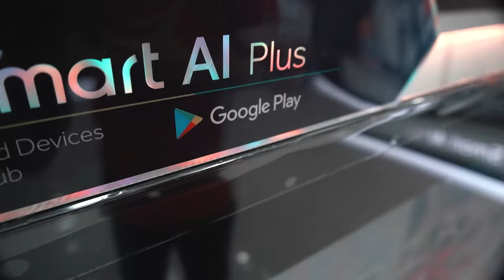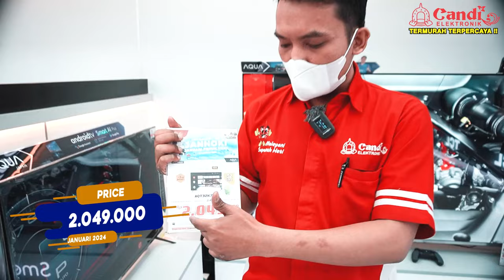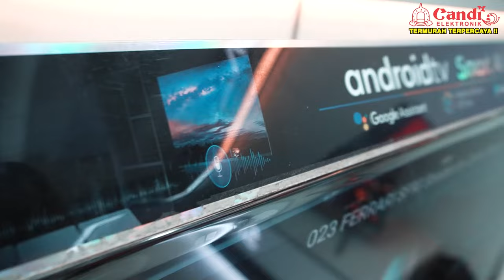NYARIS DI BAWAH 2 JUTA!!! ini Rekomendasi Android TV Keren MURAH, Spek No Kaleng Breng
Menonton TV merupakan kegiatan yang menyenangkan karena kita bisa menyaksikan tayangan favorit sambil berkumpul bareng dengan keluarga. Tidak heran bila seiring perkembangan teknologi, fitur TV pun dibuat semakin canggih.

Berbicara soal nonton, pasti menyenangkan jika TV yang bisa TV Android terbaik sejak beberapa waktu belakangan menjadi pilihan banyak orang untuk menonton. Pasalnya, TV ini memiliki sejumlah keunggulan tersendiri. Mulai dari penggunaan untuk aplikasi dan platform hingga dukungan asisten audio pintar atau voice assistant dalam merespon perintah melalui suara.

Nah, sahabat @CandiElektronikk tau ga sihTipe apa aja yg kerenini???
mau tahu jawabannya??
Tenang!!! temukan jawabannya di video yaa...
Gass.

🏪 Jl. A. Yani No.208, Kartasura, Kabupaten Sukoharjo - Jawa Tengah

🎁 Atau belanja Neng Omah Wae (NOW) lewat marketplace kesayangan sahabat candi.

📦 Link Pembelian TV AQUA Via MarketPlace:

⭕️ Tokopedia:
⭕️ Shopee:
⭕️ ShoppeMall:
⭕️ Lazada:
⭕️ BliBli:

🎪 Syarat & Ketentuan Promo:
▶ Pembeli Telah Menonton Video ini hingga akhir video,
▶ Jumlah / Kuota Promo produk 1 unit/type,
▶ Setelah kuota produk habis maka promo tidak berlaku,
▶ Periode Promo: Januari 2024
▶ Promo hanya Berlaku di : Toko Candi Elektronik Premium Store
🎪 Caranya:
▶ Pastikan kamu sudah Tonton video ini sampai selesai
▶ Datang Ke Toko : Candi Elektronik Premium Store
▶ Tunjukkan video ini ke Sales Promoter :

Belanja Elektronik Terlengkap, Termurah, dan Terpercaya.
@CandiElektronikk aja 😉.